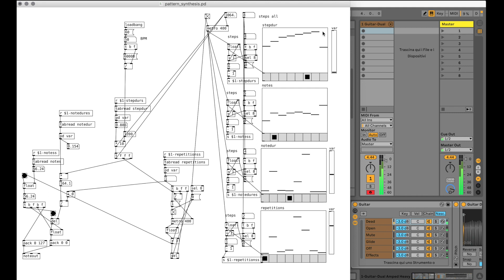Pattern Synthesis etudes - Pure Data to Ableton Live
A study on Pattern Synthesis inspired by Mark Fell's works. Here a Pure Data patch controls a sampled electric guitar in Ableton Live.